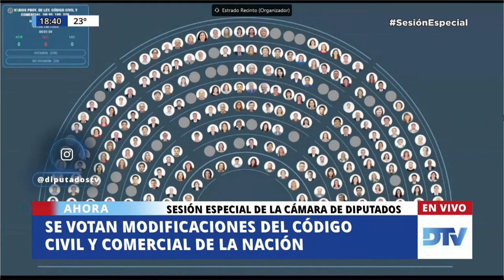3ra Votación - General y Particular - Sesión Especial 11-11-2020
12:00
RECINTO
SESION ESPECIAL SOLICITADA POR EL SR. DIPUTADO MARIO NEGRI Y OTROS.

15:00
RECINTO
SESION ESPECIAL SOLICITADA POR EL SR. DIPUTADO MÁXIMO KIRCHNER Y OTRAS/OS.